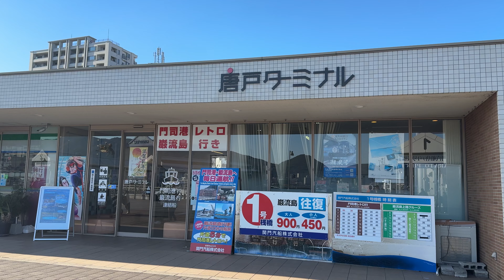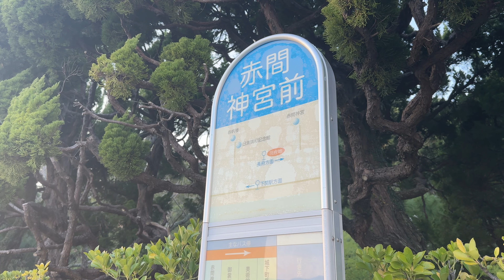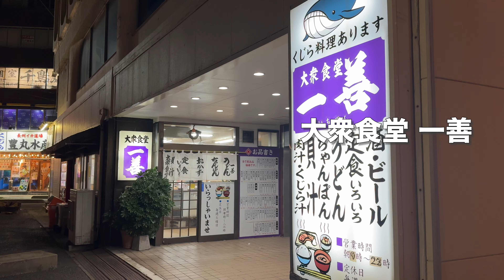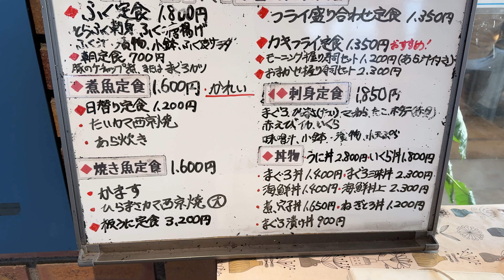【山口】下関でケンミンショーで観た「貝汁」と名物の「くじら料理」「フグ料理」！【旅行Vlog vol.161🐟】JAPAN YAMAGUCHI SHIMONOSEKI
1泊2日で山口県下関市に行ってきました！北九州の門司港から関門海峡トンネルを歩いて渡ってきました。まずは巌流島を見に船で渡り、ケンミンSHOWで観てずっと行きたかった「ドライブイン みちしお」の貝汁を食べに行きました！鯨料理や、フグ料理と下関の地元名物料理も楽しみました！

【行ったお店🍜】
「ドライブイン みちしお」@ 下関

【泊まった宿🏨】
「uzuhouse」@ 下関

【BGM】
Cardinal Songs - Bad Habit

【撮影年月】
2024年1月